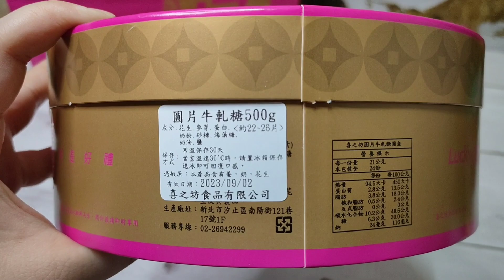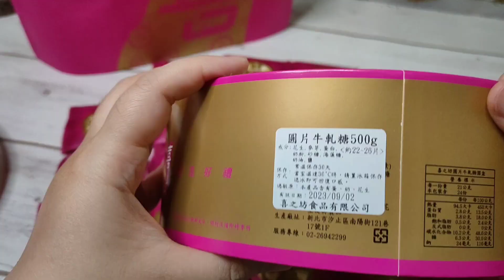【體驗】 求財求緣求好運《喜之坊》財圓廣進圓片牛軋糖，財圓廣進，喜事連連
《喜之坊》最暢銷熱賣的明星商品-財圓廣進圓片牛軋糖

圓片造型，象徵了圓滿美好、歡喜團聚、財源廣進的意義，不只美味，更獨具意義

適用於祭拜祖先、神明、求好財運、好緣等祭祀活動，營造出滿滿的儀式感

香醇Q軟、不黏牙，口味奶香濃郁，色香味意形兼備